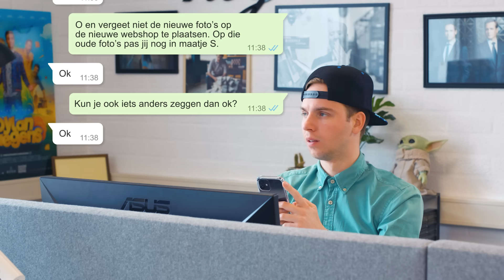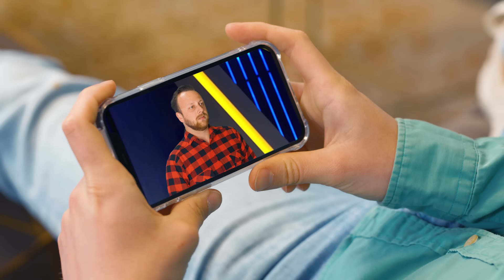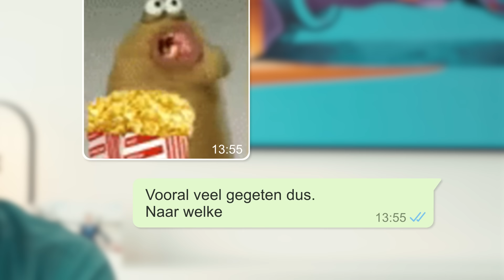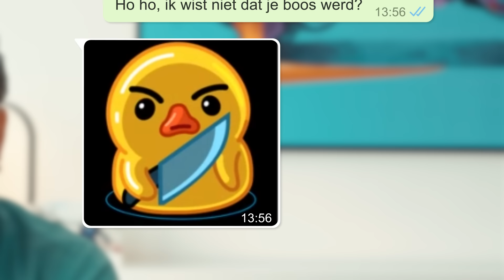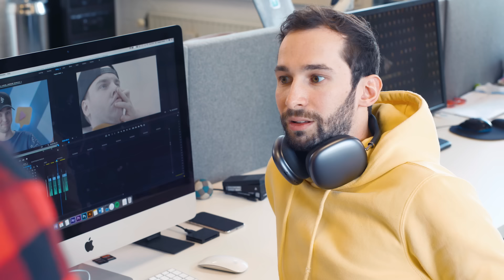10 SOORTEN MENSEN OP WHATSAPP!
In deze video laten we je 10 soorten mensen op WhatsApp zien.
Ken jij nog meer Whatsappers? Laat het weten in de reacties!

✧VRIENDEN WORDEN?

Met dank aan:
Familie Poels
Thielen

Cast: Dylan Haegens, Marit Brugman, Rick Vermeulen, Rens Lucassen, Vinz van Driel, Corrie Haegens, Marian
Script: Dylan Haegens, Marit Brugman
Camera: Rens Lucassen
Camera Assistent: Jesper van Glowmovies
Productie: Maud van Erp, Sam van Wijlick
Geluid: Tim Schoeber
Montage: Rens Lucassen
Design: Rick Vermeulen